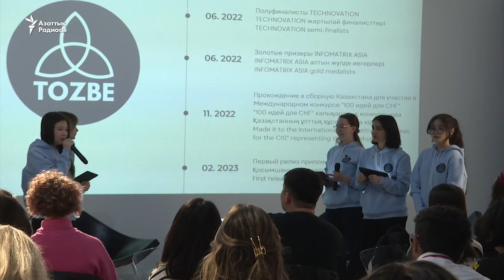Мектеп оқушылары зорлықтың алдын алуға көмектесетін қосымша жасады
Алматыдағы мектеп оқушылары зорлық-зомбылықтың алдын алу үшін арнайы қосымша шығарды. Шұғыл көмек шақыруға көмектесетін «Төзбе» деген қосымша жасанды интеллект арқылы жұмыс істейді.